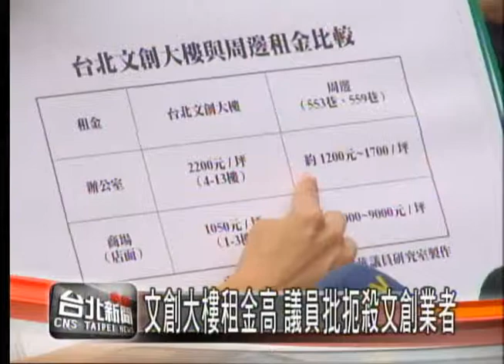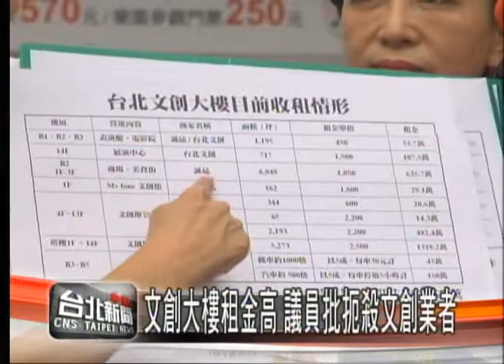文創大樓租金高